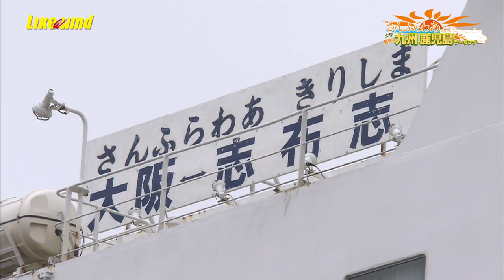鹿児島ツーリングvol.1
「フェリーさんふらわあ」で行く大作・真矢の九州・鹿児島ツーリング

昨年の九州阿蘇ツーリングに続き、
今回は九州鹿児島ツーリングを敢行！
鹿児島のシンボル・桜島をはじめ
日本本土最南端を回る楽しいツーリングをご紹介！